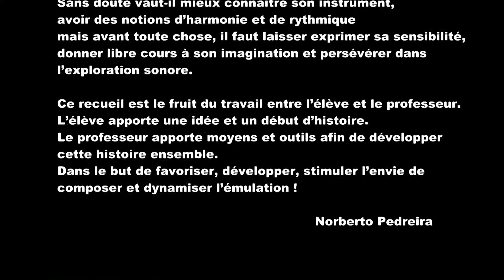Maria Giovanna - Fernando Vélez(Bambuco) arrgt Norberto Pedreira (FR)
(FR)
Collection "Les élèves composent pour les élèves"
«notre histoire, notre musique » (réf : EEM 0551)

La composition musicale est à la portée de tous.
Sans doute vaut-il mieux connaître son instrument, avoir des notions d’harmonie et de rythmique mais avant toute chose, il faut laisser exprimer sa sensibilité, donner libre cours à son imagination et persévérer dans l’exploration sonore.
Ce recueil est le fruit du travail entre l’élève et le professeur. L’élève apporte une idée et un début d’histoire. Le professeur apporte moyens et outils afin de développer cette histoire ensemble.
Dans le but de favoriser, développer, stimuler l’envie de composer et dynamiser l’émulation !                                                                                                                                   Norberto Pedreira